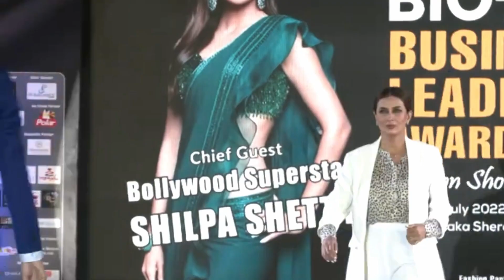শিল্পা শেঠি কে নিয়ে যা বললেন তারকারা !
[বি. দ্র. ভিডিওটি যৌথ উদ্যোগে তৈরি। তিনজন ব্যক্তি দ্বারা ভিডিওটির কপিরাইট সংরক্ষিত। অনুমোদন ব্যতীত ভিডিওটি Facebook, YouTube বা অন্য কোন সাইটে re upload করা কপিরাইট আইনের লঙ্ঘন।]

Thanks !